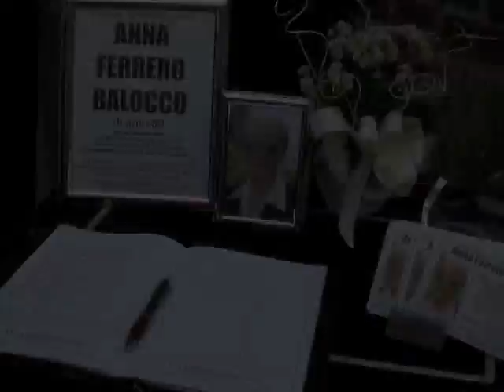Funerali Anna Balocco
Il commosso saluto ad Anna Ferrero, moglie di Aldo Balocco, tributato dai fossanesi, stamattina, in Cattedrale. (Musica video Sandro Marinori, Funeral March)